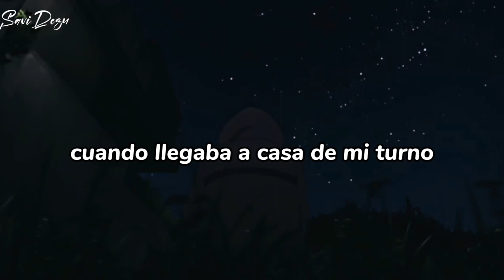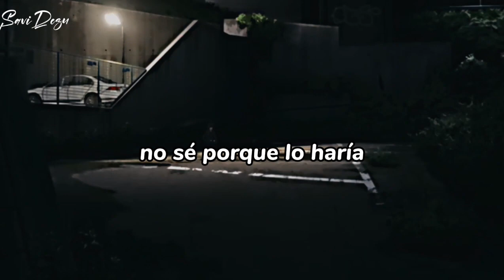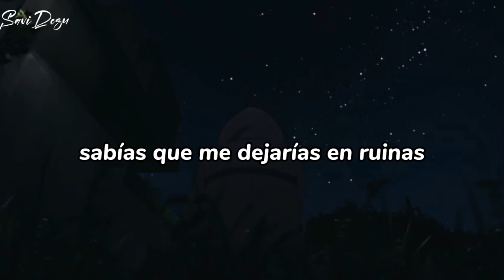powfu - a garden in the shade (sub español) | Charlotte